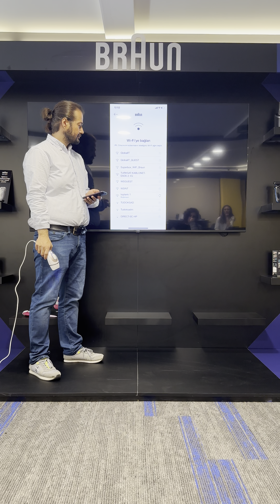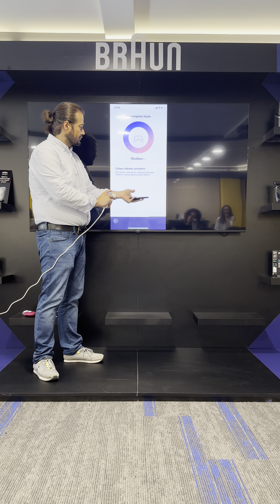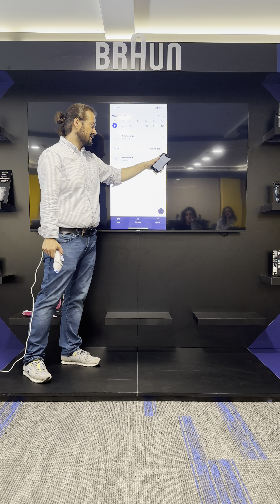Braun Skin İ·Expert IPL 7 Uygulama tanitimi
Dünyanın ilk akıllı IPL cihazı Braun Skin İ·Expert IPL 7'nin yaşam tarzınıza otomatik olarak adapte olan akıllı planlayıcısı ile kişisel bakım uzmanınız hep yanınızda.